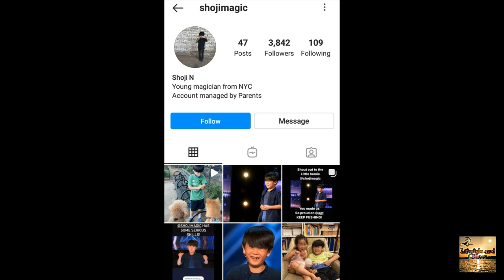Shoji Naruishi Lifestyle Biography 2021.House,Family,Career,Education,Net Worth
Track:Cartoon-Don't Be a Stranger(ft.Jason Diaz)